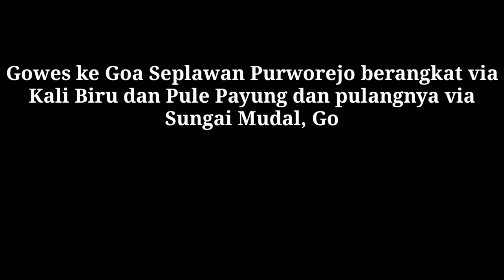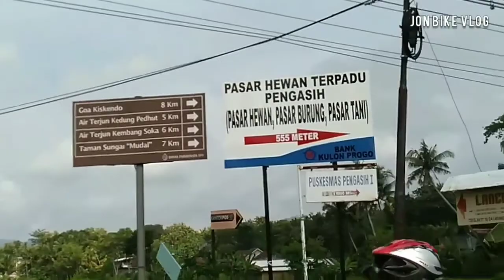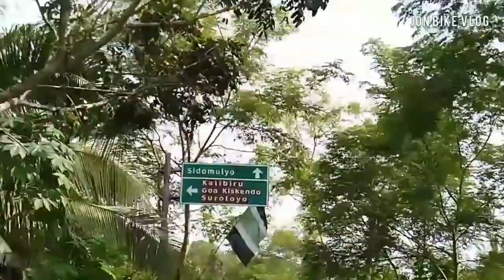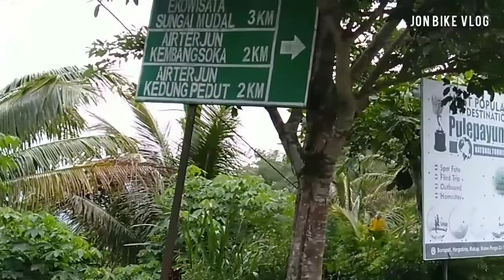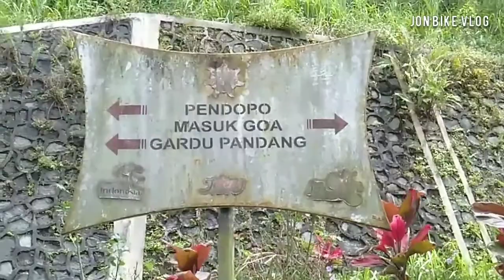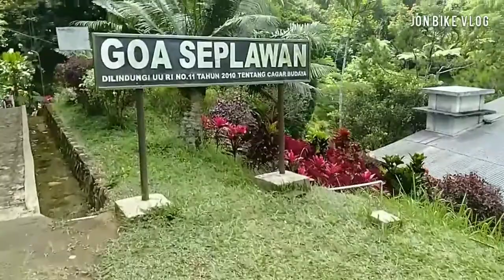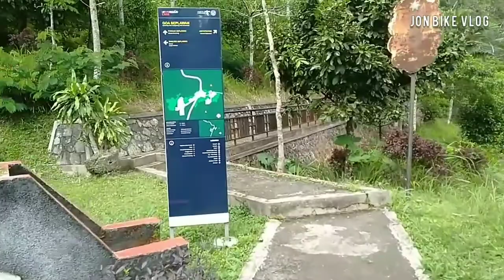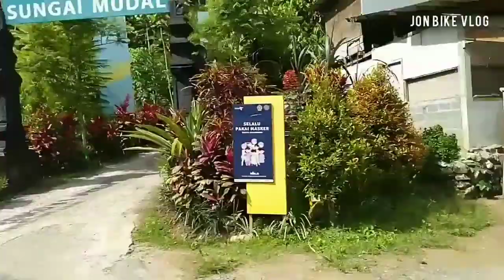Rute gowes kewisata goa seplawan via jalur perih kali biru & pule payung, pulang via goa kiskendo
30 Januari 2022 gowes bareng komunitas sepeda REBO SORE kewisata Goa Seplawan Purworejo via rute jalur perih + ambyar yaitu wisata Kali Biru & wisata Pule Payung dan pulangnya via jalur perih + ambyar lagi yaitu wisata Sungai Mudal, wisata Goa Kiskendo dan Bibis